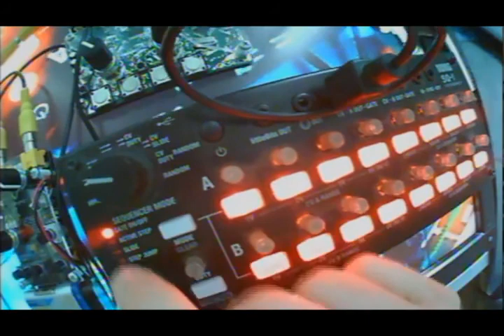RAW - Oscillatoscope1d video synth (better quality) (NO SOUND)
0:00 Osc1D stand alone
6:22 Osc1D + Schele video mixer (Gieskes)
9:24 Osc1D + Schele + SQ-1 cv sequencer (Korg)

Visuals and music by Maxime Robin AKA M. Robin AKA 00101010